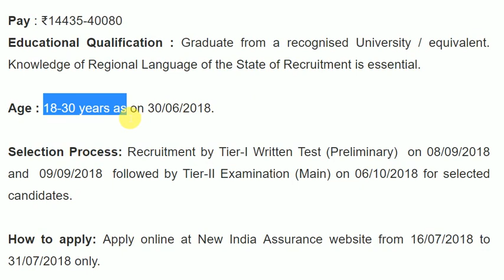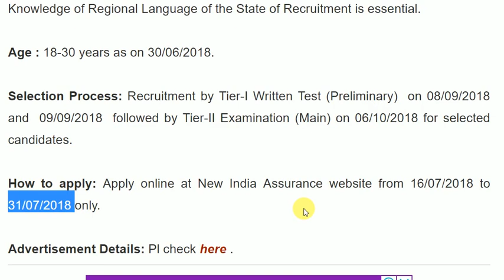685 Assistants Posts in New India Assurance ll New Vacancy ll Latest Recruitment Notification 2018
685 Assistants Posts in New India Assurance ll New Vacancy ll Latest Recruitment Notification 2018